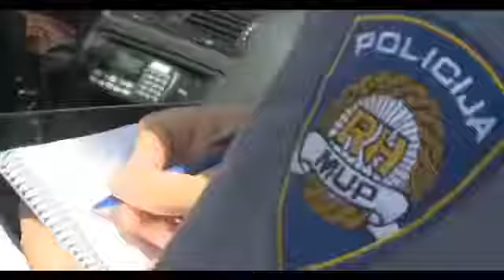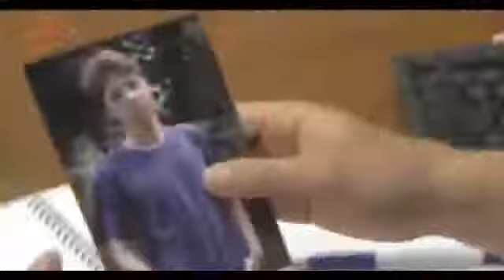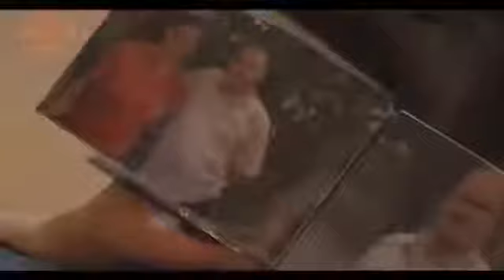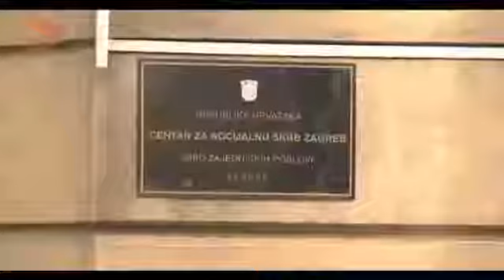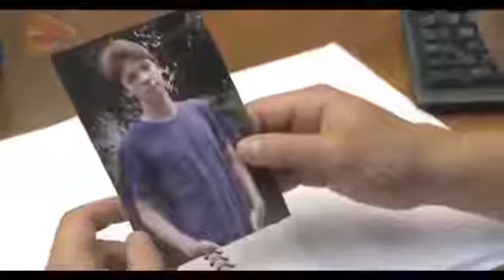Krv nije voda E009 Udovica se nakon smrti svoga supruga previše veže za Sina Domaca Serija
Razlika između filma i snimke je u tome što film gradi neko očekivanje koje zatim ispuni.

WELCOME TO OFFICIAL YOUTUBE CHANNEL OF Alma Alma.

Razlika između filma i snimke je u tome što film gradi neko očekivanje koje zatim ispuni (npr..